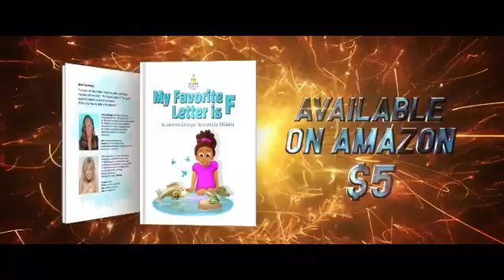What’s Your Favorite Letter?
My Favorite Letter is F book is a beginners level book that introduces children to things that start with the letter f.